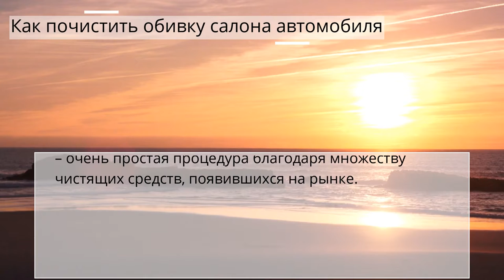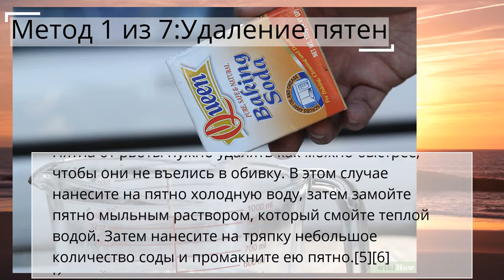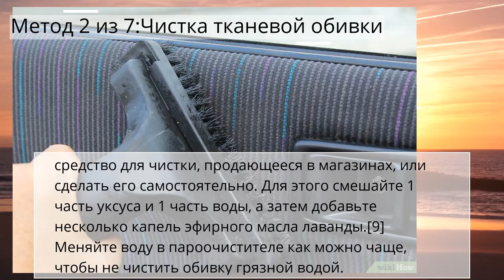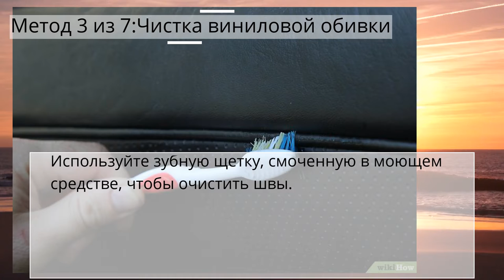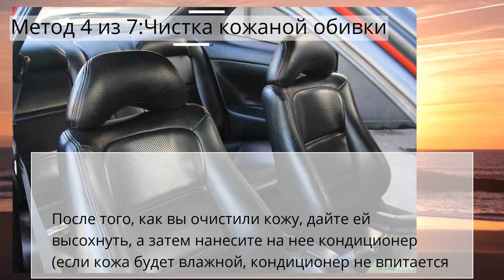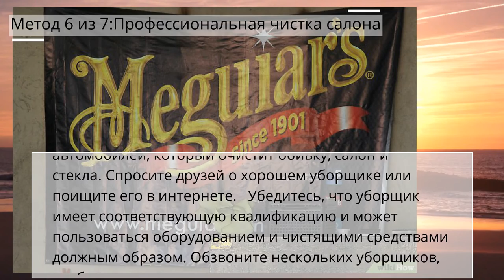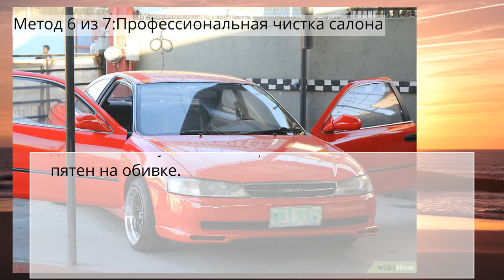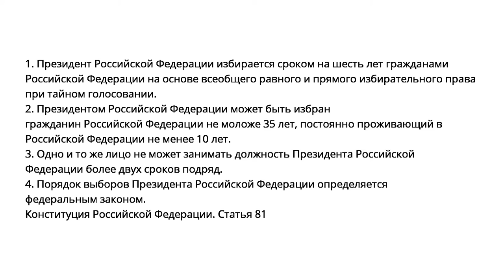Как почистить обивку салона автомобиля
Метод 1 из 7:Удаление пятен

Метод 2 из 7:Чистка тканевой обивки

Метод 3 из 7:Чистка виниловой обивки

Метод 4 из 7:Чистка кожаной обивки

Метод 5 из 7:Чистка салона пылесосом

Метод 6 из 7:Профессиональная чистка салона

Метод 7 из 7:Предотвращение загрязнений